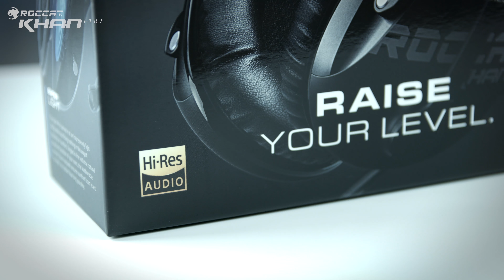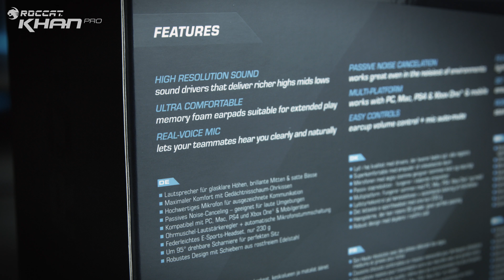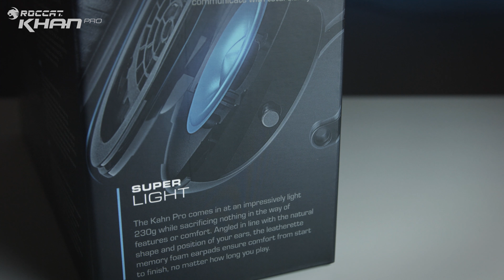ROCCAT Workshop: The Making of Khan Pro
ROCCAT® KHAN PRO

COMPETITIVE HIGH RESOLUTION GAMING HEADSET

Designed for epic moments, the Khan Pro puts you in the esports zone. Imagine yourself on the competition stage surrounded by your teammates, pumped full of energy. You’re ready for battle as you sit face-to-face with your opponents. You can feel the passion as the crowd roars your name. You type “GL & HF” into chat and you’re in the zone, ready to go. The Khan Pro is built for this very moment. It's the headset that makes you raise your level.